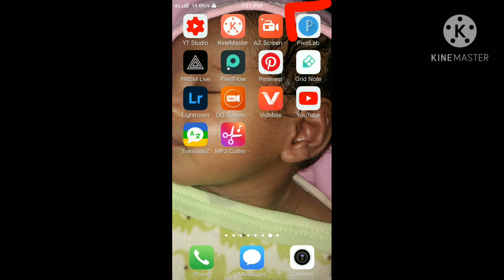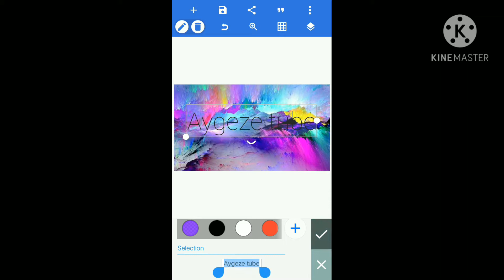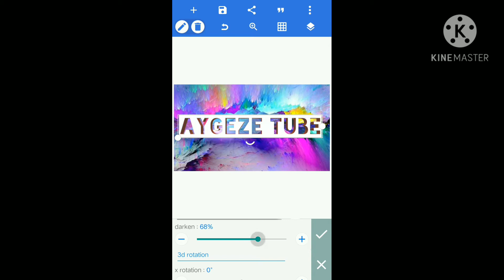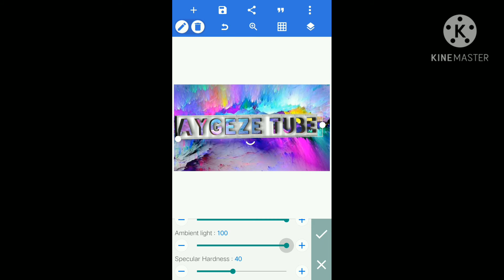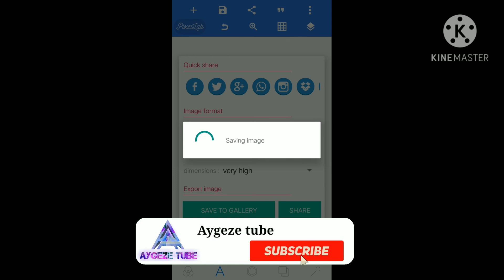የዩቲዩብ ቪዲዬ ታምብኔል አሰራር How to make youtub thumbnail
የዩቲዩብ ቪዲዬ ታምብኔል አሰራር በቀላሉ በ ፒክስላብ አፕ

አይገዜ ቲዩብን(Aygeze tube) ላይክ ሰብስክራይብ ኮሜንት ስለምታደርጉ አመሰግናለው

pixelLab አፕን play store ላይ አውርዱት